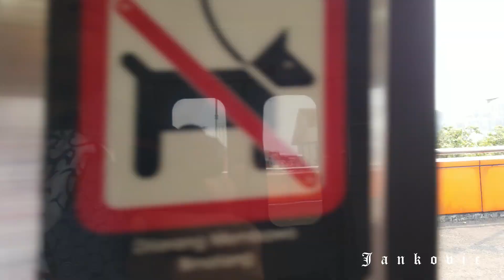Alon-Alon II Perjalanan awal KRL berangkat dari Stasiun Kota sampai Mangga Besar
KRL Jabodetabek memulai perjalanan awal dari stasiun kota, namun ada juga dari Jatinegara dan Tanah Abang..Kali ini nyobain yang dari Kota...